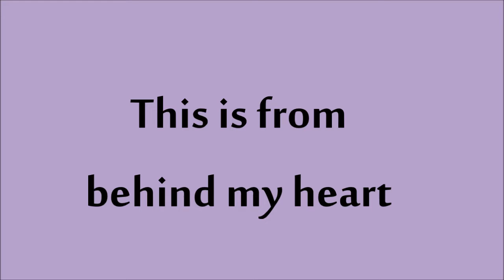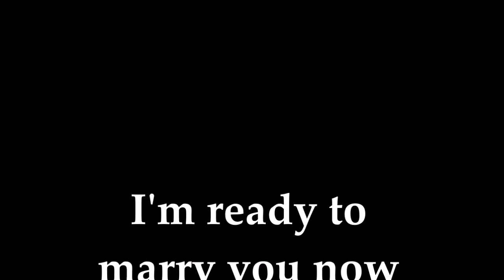My Movie Only you